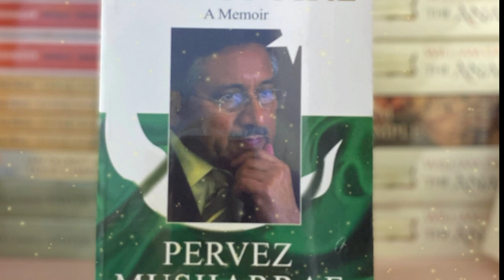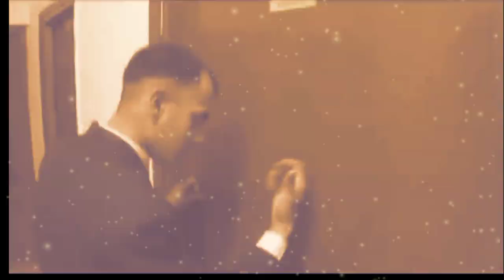Story Of Pervez Musharraf When He Was About To Expell From PMA Kakul During His Training |Hindi/Urdu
After issb selection in Pakistan Army Pervez Musharraf Was About To Expell From Pakistan Army as cadet During His Training At PMA Kakul |Hindi/Urdu

Pervez Musharraf is former pak army cheif who opposed martial law in 1999 and took over the government.This story is about his student life when he was in hostel lahore formen Christian college.

Pervez Musrarraf important Message From Hospital | Former Army Chief Condition | Breaking News

Pervez Musharraf Exclusive Video Message for Imran Khan | Breaking News

Former President Pervez Musharraf Health Out Of Order Dg Ispr

pervez Musharraf's career

DG ISPR Response on Pervez Musharraf Verdict | Exclusive News | 19th dec 2019 | BOL News

press conference today

Viral News of Ex-Army Chief Pervez Musharraf's Death is Fake | Capital TV

Short Documentary About Pervez Musharraf's Hostel Life | Biography Explained in Urdu/Hindi |
deko suno jano, pma training
pervez Musharraf in india
pervez musharraf latest